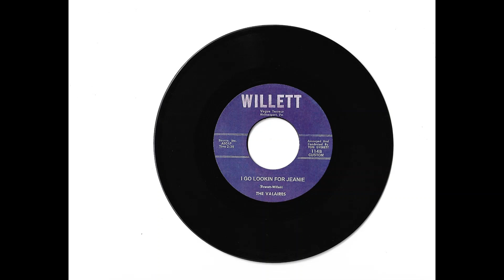Val-Aires "I Go Lookin For Jeanie"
TEEN DOOWOP FROM THE PITTSBURGH AREA: The Val-Aires hailed from Turtle Creek, Pennsylvania, a town of around 5,000 people about 10 miles from Pittsburgh. The guys would all sing on street corners and school assemblies and formed the group in 1958 at Turtle Creek High School.
Some time went by after graduation with the members going separate ways but got back together a few years later as The Vogues and had much more national success with hits such as "You're The One" and "Five O'Clock World".
This 1959 recording of "I Go Lookin For Jeanie" was never released officially on a 45, so I had a dub plate made of the song, the next best thing!
Enjoy the music, photo of the group plus a vintage photo of sometime in the 1960's in Turtle Creek to bring back a bit of the ambience of the time.
Group Members include Bill Burkette (Lead Baritone), Don Miller(Baritone),Hugh Geyer (First Tenor) and Chuck Blasko(Second Tenor)